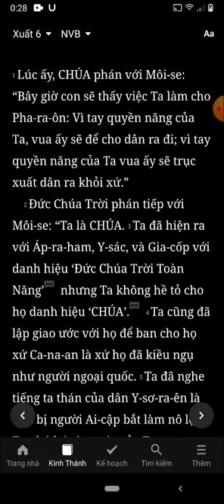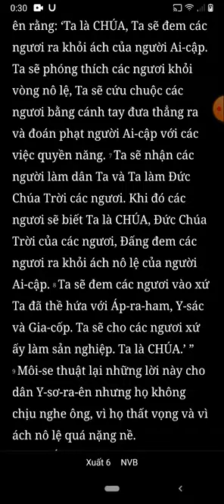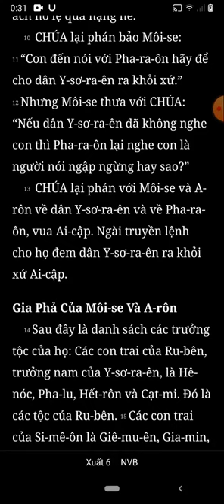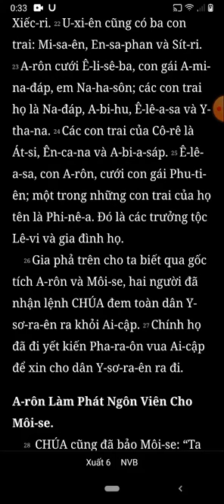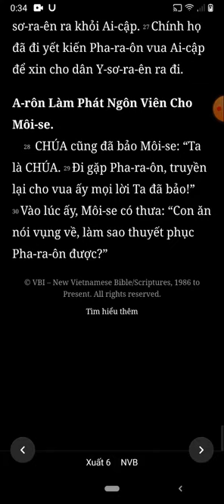Xuất Ai Cấp Ký, Xuất Hành, Chương 6, Bản Dịch Mới, Nghe Đọc Kinh Thánh Tin Lành